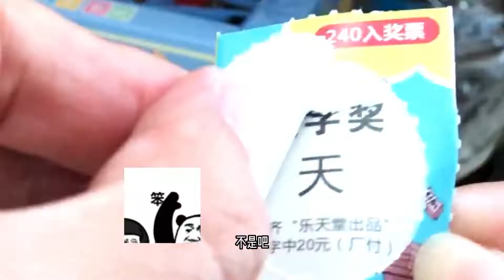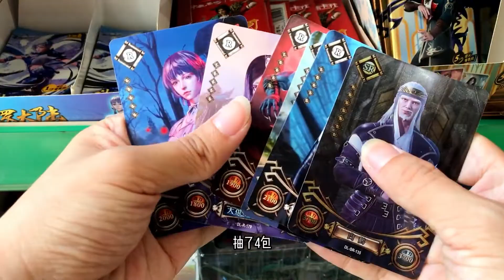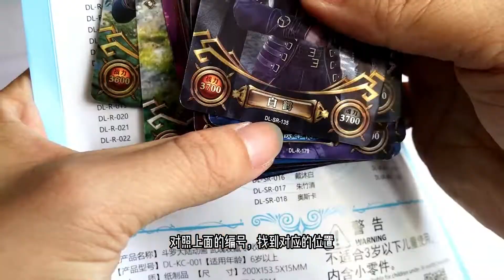学校门口抽斗罗大陆金币，连抽16次都不中，我也太背了吧